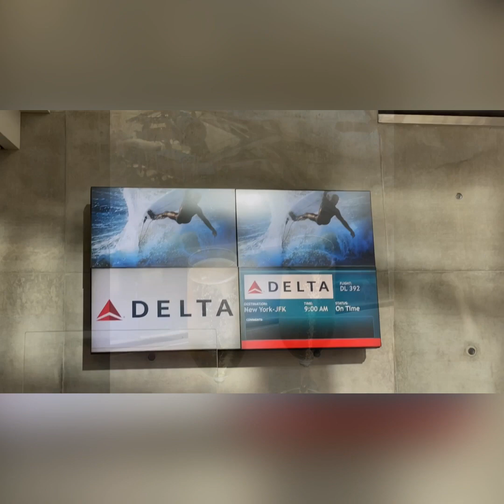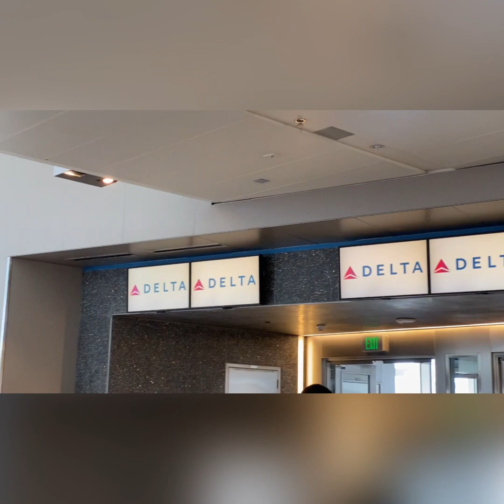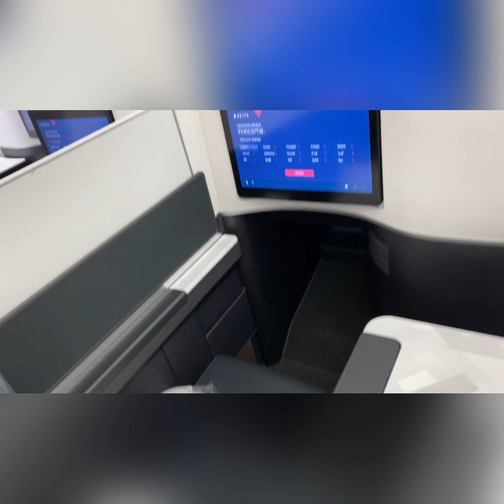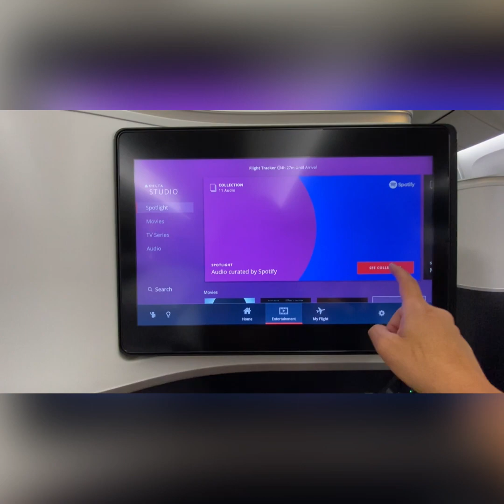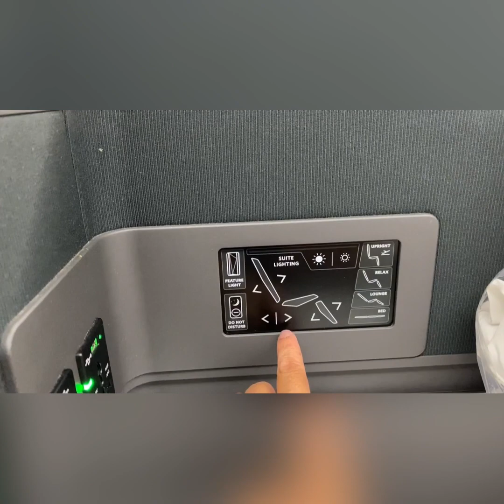Business Class - LAX to JFK enroute to CDG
Travel during times of CovID wasn’t too bad. Everyone was wearing a mask and no one really made a fuss about it. Obviously you get to take it off when eating but need it on when not.   Flight was nice and as usual service is awesome.  Food was good not great but didn’t expect much as it’s breakfast food. The entertainment is good but not the best. Overall - flying on Delta One is highly recommended if you can afford it or get lucky enough to get upgraded if you have elite status.